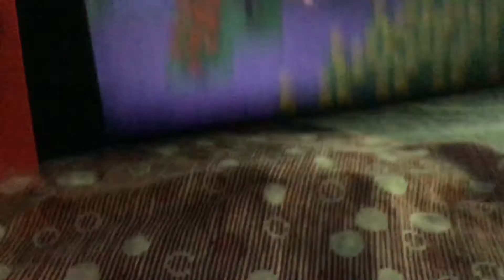Giving Tangy (from animal crossing) her b-day gift :D